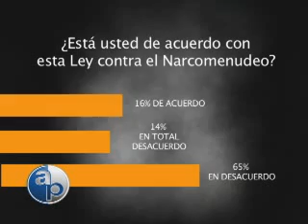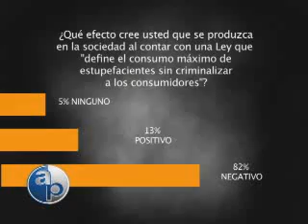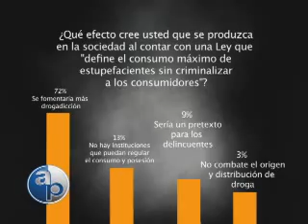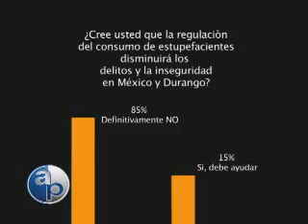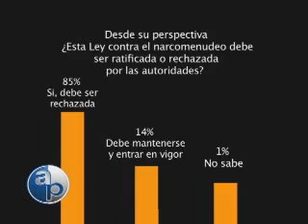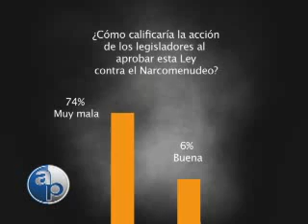16/05/09 Bloque 5/6 "Mesa de análisis"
"Mesa de análisis". Análisis de lso resultados de la encuesta en relación con el tema del narcomenudeo.